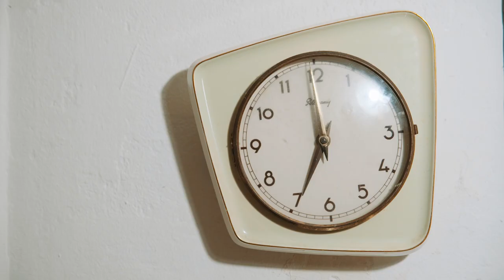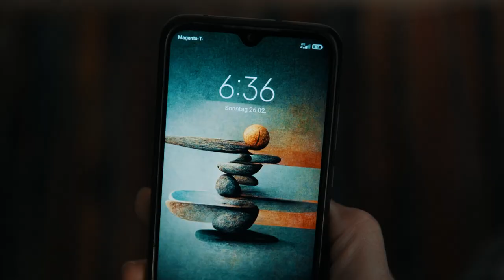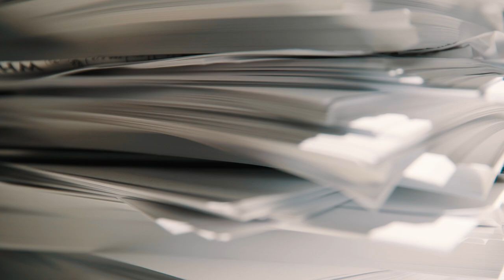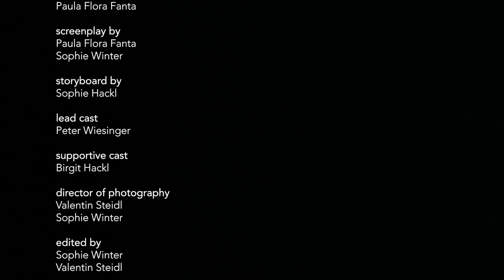NATTASTOY - Pocket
Song by Nattastoy

Directed by Paula Flora Fanta
Screenplay by Paula Flora Fanta & Sophie Winter
Storyboard by Sophie Hackl
Lead Cast Peter Wiesinger
Supportive Cast Birgit Hackl
Director of Photography Valentin Steidl & Sophie Winter
Edited by Sophie Winter & Valentin Steidl
Lights by Fabian Schönberger
Produced in cooperation with FH St. Pölten